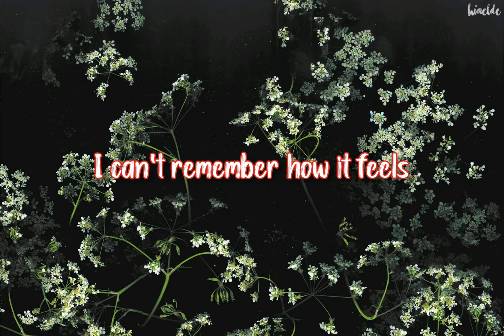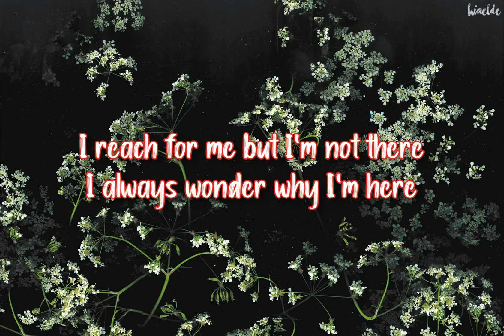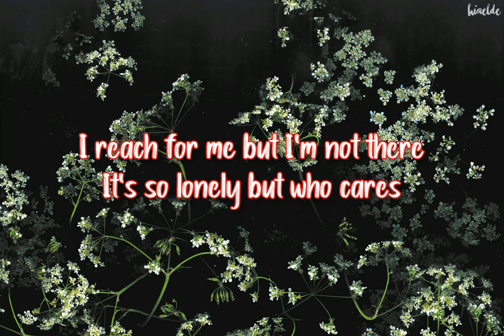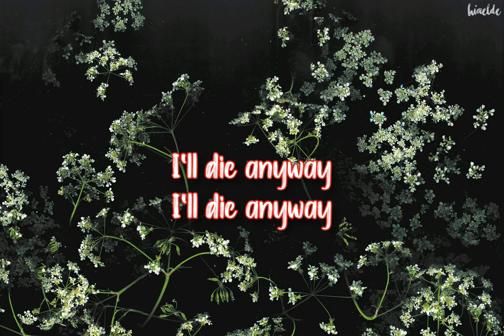- girl in red / i'll die anyway [ LYRICS ]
♤ i love girl in red😍😭

I am not the owner of this song, the purpose of this video is for entertainment only.